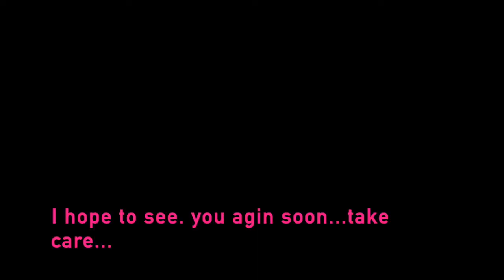บ้านใหม่หลังน้อยในฟาร์มเสร็จหรือยัง 5 Nov 22 เมียฝรั่ง คนไทยในต่างแดน มาชมบ้านน้อยหลังใหม่ในฟาร์ม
บ้านหลังเล็กๆหลังใหม่ในฟาร์มค่อยๆทำทีละเล็กทีละน้อยเท่าที่ทำได้ ก้าวหน้าไปถึงใหนแล้ว